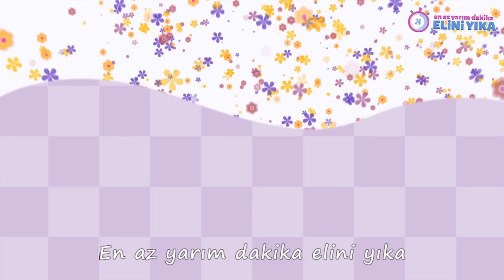Kukuli - Tüm Çocuk Şarkıları | Tinky Minky ile 30 Dakika Çizgi Film & Bebek Şarkıları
Kukuli’nin tüm çocuk şarkıları ve bebek şarkılarını bir araya getirdik. Tinky Minky ile 30 dakika çizgi film, bebek şarkıları ve çocuk şarkıları siz çocuklar için geliyor!

Çizgi film kahramanlarımız Tinky Minky Kukuli şarkıları ile okul öncesi çocuklar, ilkokula giden minikler ve bebekler için eğlenirken öğrenme zamanı! Kumdan Kale, Abur Cubur, Pasaklı Kukuli ve daha birçok sevilen eğitici çocuk şarkılarıyla 30 dakika kesintisiz eğlence şimdi Kukuli kanalında!

00:00 Beze Bay Bay
02:06 En Az Yarım Dakika Elini Yıka
04:48 Dişlerimi Fırçalarım
05:41 Pasaklı Kukuli
07:44 Nereye Koyduysan Oradadır
09:00 Dütdüt Şarkısı
10:22 Tut Tut
11:51 Bardak Şarkısı
13:20 Fındık Dalları
15:23 Kumdan Kale
16:29 Yaz Geldi
19:06 Abur Cubur
21:16 Paylaşmak Güzeldir
23:22 Arkandan Ağlar
25:18 Akşam Yatmaz Sabah Kalkmaz
27:46 Kar Yağıyor